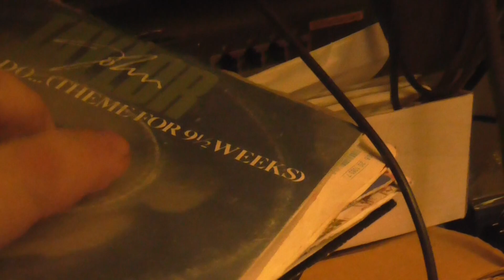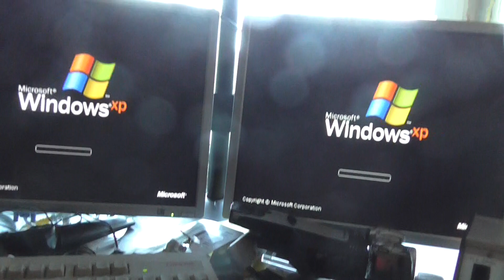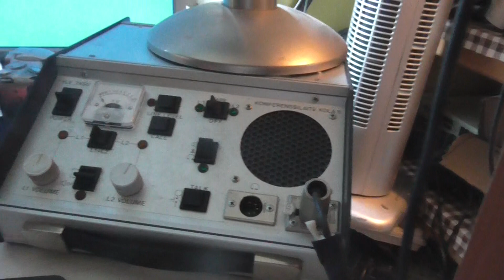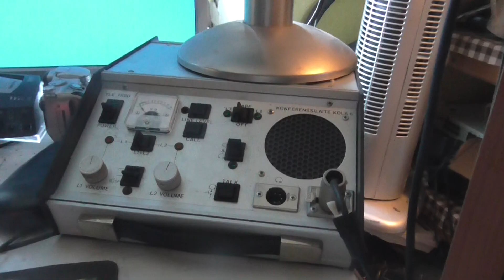Nyt on valokuitusovitin otettu käyttöön ukkos suojaksi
Eli modeemi valokuitusovitin ja ups hajoaa jos puhelinverkosta tulee piikki.piikki ei voi edetä tuota kautta sisäverkkoon